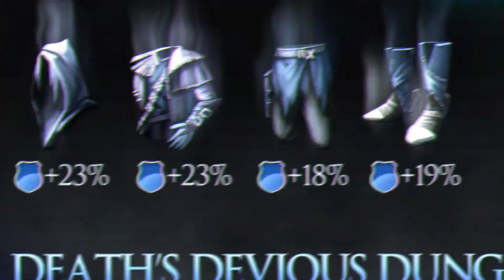Six-Guns - Gang Showdown : Meet Death (By Gameloft) iOS / Android / Windows Phone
Six-Guns: Gang Showdown By Gameloft Death is certain, life is not… The last Herald of the Apocalypse is here! Are you prepared to face Death?
COMING SOON IN SIX-GUNS: GANG SHOWDOWN!
Free Online Games, Gameplay and Walkthrough!

For the first time ever on iPhone and iPad, you can explore a truly enormous and open frontier in a Wild West full of mystery, bandits and more…unnatural enemies.
Play it for free: Make your enemies pay!

Buck Crosshaw never shot a man who didn’t deserve it, but now he’s an outlaw who had to fake his own death and escape to Arizona. But in escaping one evil, Buck is about to face another, for an ancient and wicked force stirs in the hills of this mysterious region.

A WILD FRONTIER
Freely explore an open world set in Arizona and Oregon full of events, mystery and challenges for you to discover as you become completely immersed in the story and the action. But don’t be fooled by this land’s beauty - outlaws, vampires & many other unnatural foes lurk in every shadow.

Take on 40 missions with a great variety of tasks for you to overcome. You’ll race horses, take out robbers, fend off waves of enemies and more along the way!

SADDLE UP
In this kill-or-be-killed land, you’ll need to unlock all 8 different horses, 19 weapons and a wide selection of clothes, ammo and other items to help you on your journey.

It costs you nothing to download and play the game to the end!